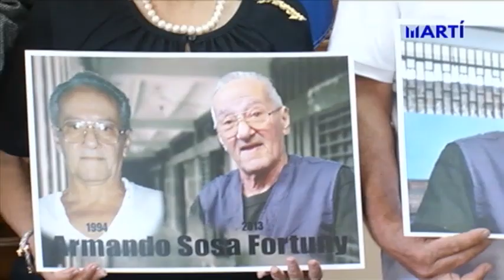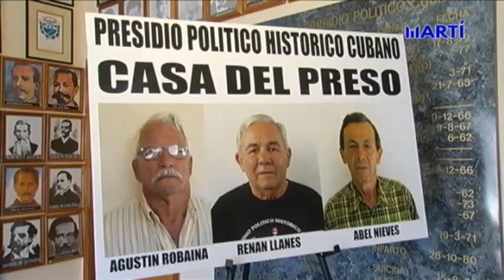Exiliados cubanos despidieron a Armando Sosa Fortuny en Miami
El exilio cubano concedió un adiós simbólico y en la distancia al preso político, Armando Sosa Fortuny, fallecido este lunes a los 76 años, en un hospital de Camagüey. El presidio político y la Asamblea de la Resistencia en Cuba le rindieron tributo, en una conferencia de prensa en Miami.